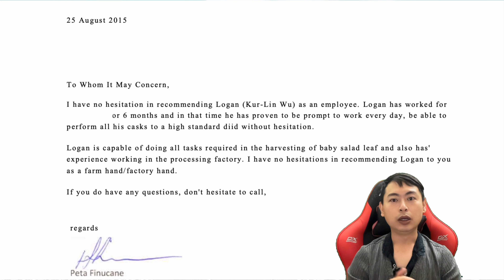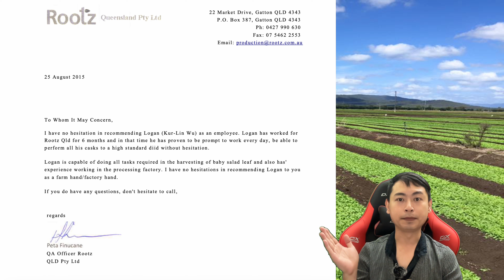【澳洲打工度假-私房農場大公開】農場白工經驗談｜離職送我推薦函｜經理愛用台灣人｜詳細內容裡面看｜澳洲流浪去 Part 21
別忘了開啟字幕[CC]

這部片主要是Logan在澳洲生菜廠的工作經驗
與收到第一封澳洲人寫的工作推薦函
提醒大家注意職業傷害

0:00 預告
0:31 正片開始(生菜農場的工作經驗)
5:23 生菜廠房的工作經驗
7:16 各種職業傷害
10:38 澳洲經理的推薦函